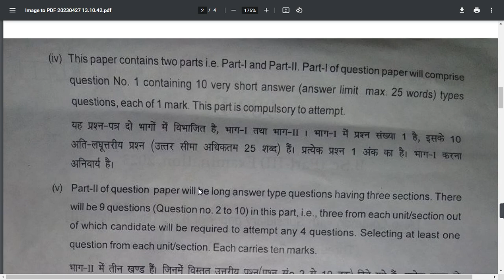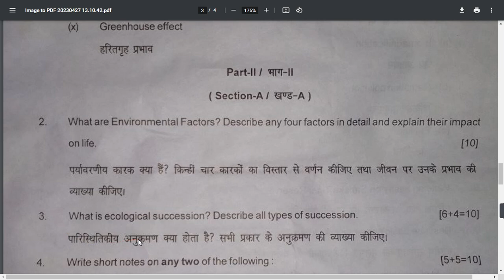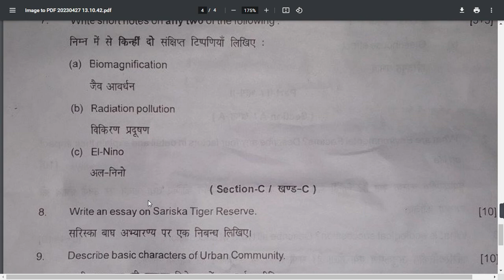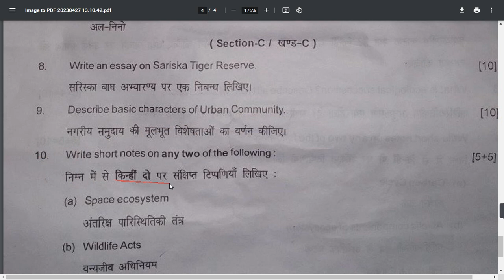Zoology ( जीव विज्ञानं ) paper 2nd ।। Bsc 3rd year paper 2023 ।। Ecology and environmental biology